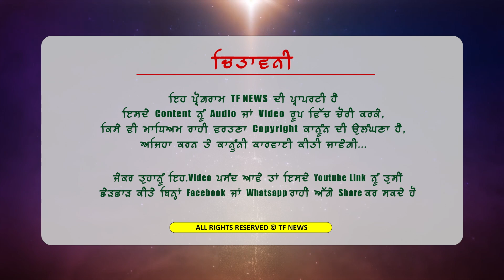ਕੌਮੀ ਯੋਧੇ ਦੀ ਰਿਹਾਈ ਲਈ ਮੋਰਚੇ ਤੋਂ ਨਿਕਲਿਆ ਇੱਕ ਵੱਡਾ ਜੱਥਾ ਦੇਖੌ ਕਿਹੜਾ ਸਿੰਘ ਹੋਣ ਵਾਲਾ ਹੈ ਜਲਦ ਹੀ ਰਿਹਾਅ